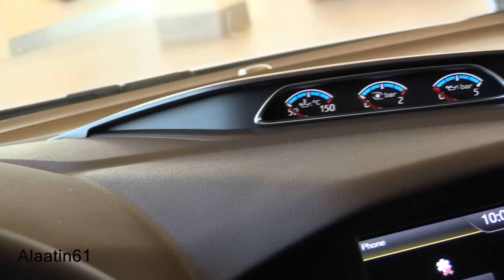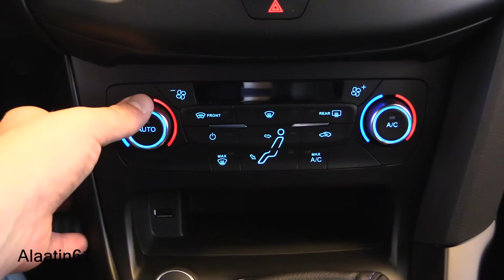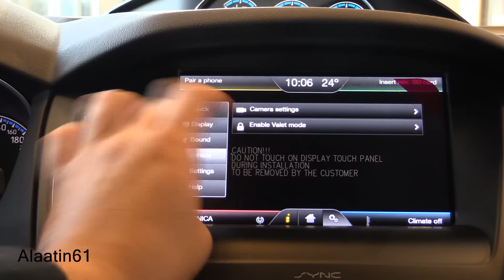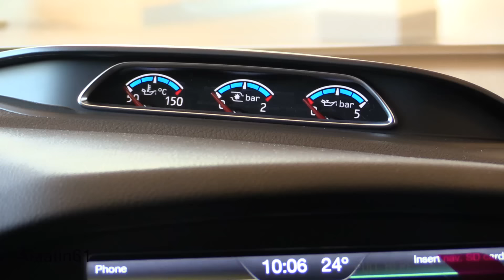Ford Focus RS 2017 In Depth Review Interior Exterior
Hello and Welcome to Alaatin61! YouTube's collection of automotive variety! In today's video, we'll take an up close and in depth look at the New 2017 Ford Focus RS. This one has 350 HP.